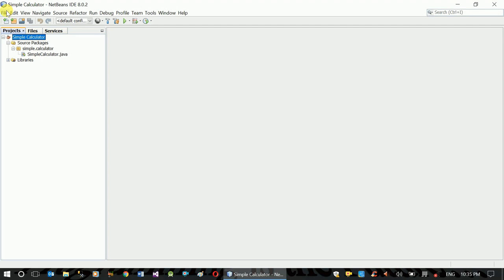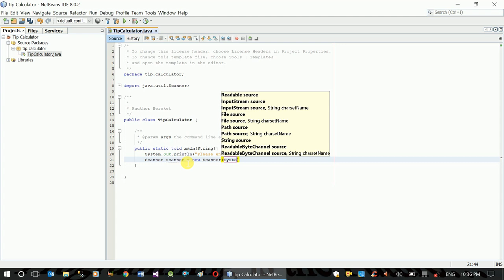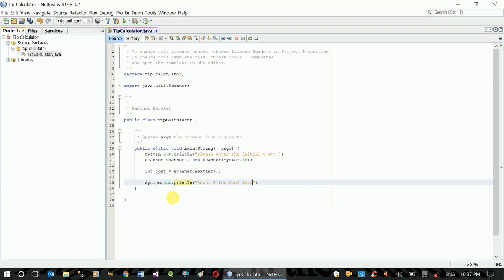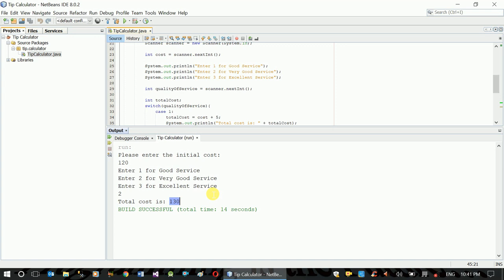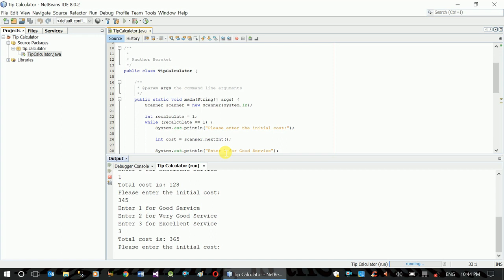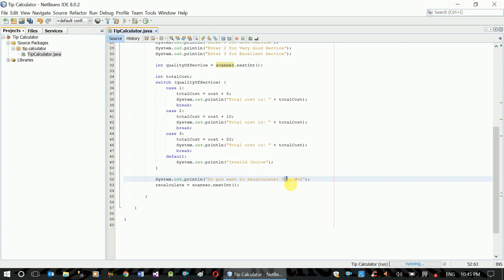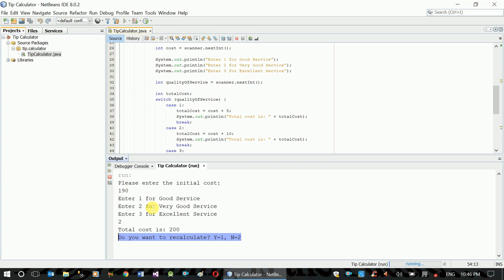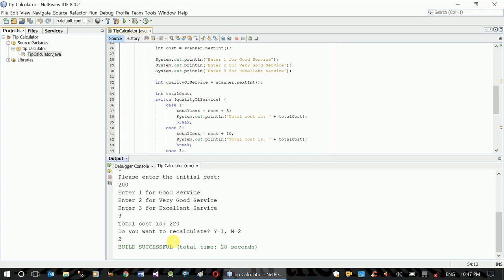How to Develop Simple Tip Calculator Application - Amharic (2019)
programmingTraining maharishiAmharic hackingAmharic This video is a part of a series of videos that shows you the basic concepts of Java development starting from Setup of NetBeans to the conditional and loop statements including arrays.

This video shows you How to Develop Simple Tip Calculator Application using NetBeans as an IDE.

Please use to get project source code.